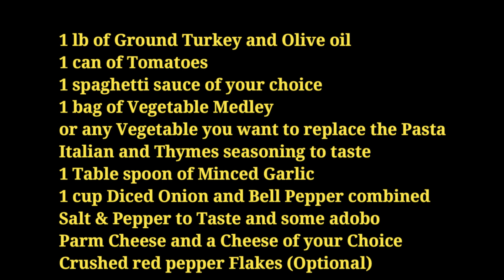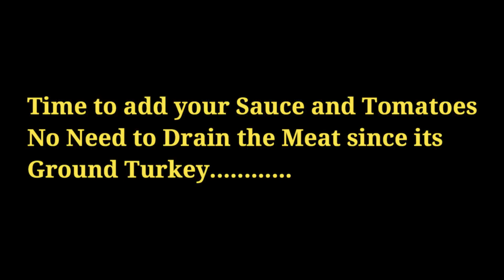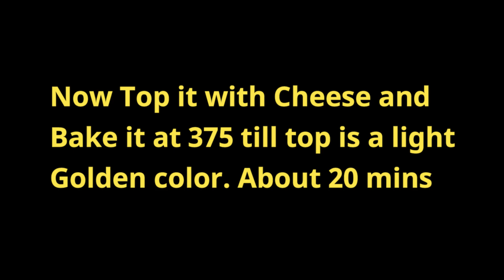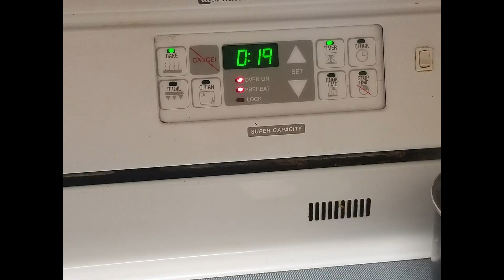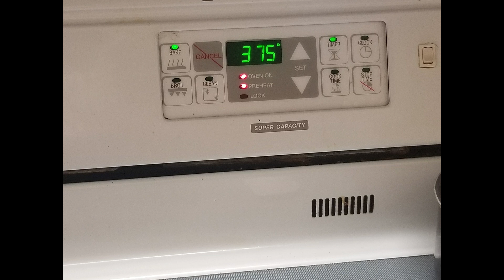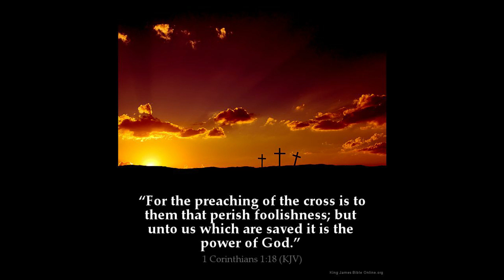Diabetic Friendly Gluten Free No Pasta Spaghetti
I make no Claim Being a specialist on whats good for a diabetic but so Far these meals are Keeping my Partners sugar level in a safe area and its only Improving. This is a No Pasta Spaghetti  that is Gluten Free and it has a lot of flavor.